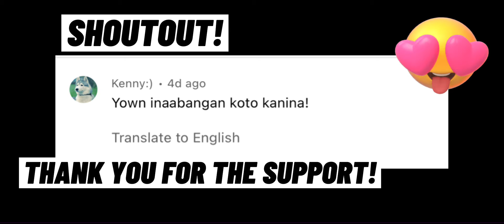New Weekly Gift Code + Snare/Stun Arena Battle - OPG: Treasure Island Mobile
Gift Codes:
- OPGNEWBIE
- LABORDAY

New One Piece RPG Strategy Turn-based F2P friendly Game!